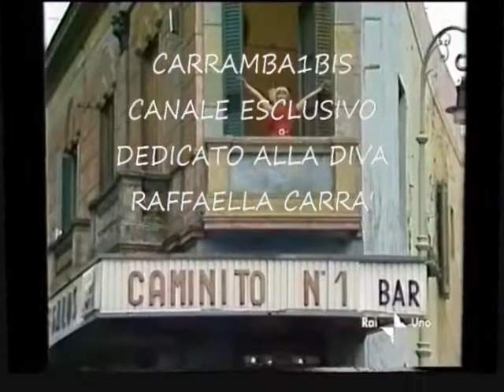Raffaella C 👱‍♀️ Una lunga dimostrazione di affetto🙏By Mario & Luca D'Andrea Carrambauno